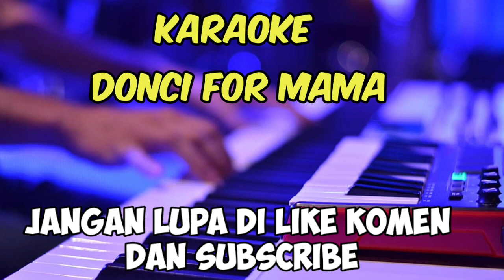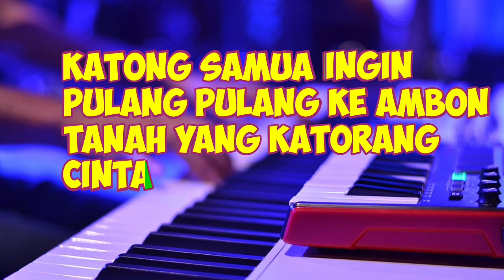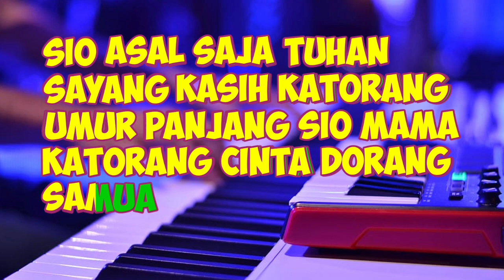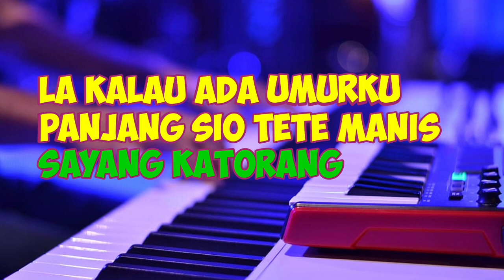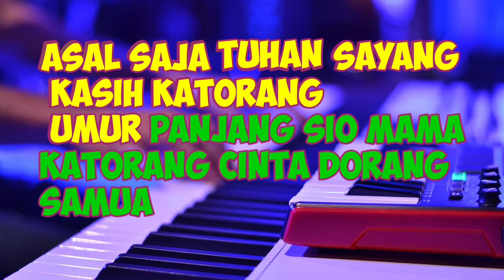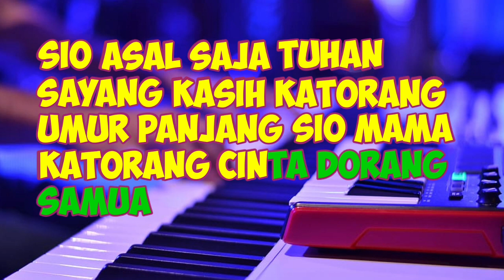Karaoke donci for mama cover